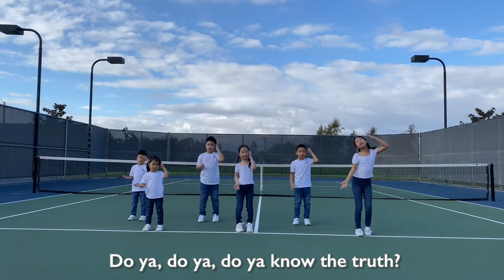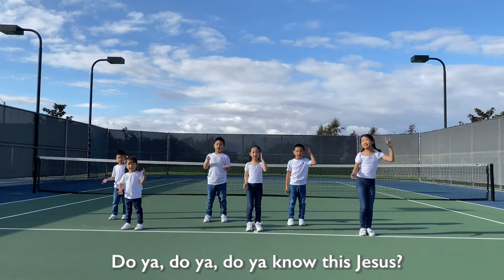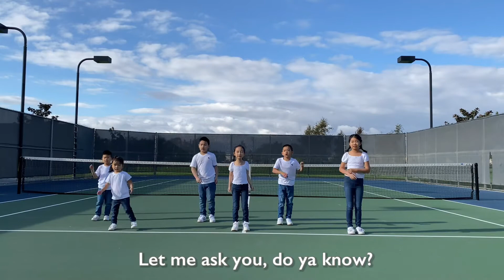Do Ya | Kids worship dance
Kids worship dance, praise God!